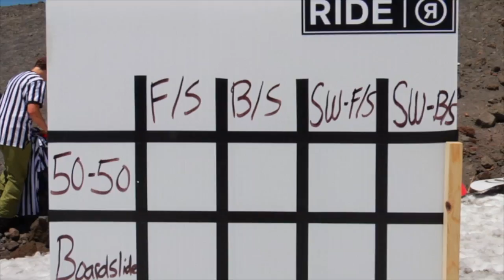K2 & Ride Present: Team Sports at High Cascade Snowboard Camp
For the second year in a row, Authorized Awesome™ brands RIDE Snowboards and K2 Snowboarding TEAMED up for an event that was designed to break the boundaries of the typical, “snowboard contest”. TEAM SPORTS was the name and pure fun remains the game. Campers were divided into 6 teams led by various RIDE and K2 pros where they worked as a team to battle out a list of tricks in a set amount of time.

Featuring ripping from some amazing HCSC campers, Dillon Ojo, Parker Szumowski, Danimals, Danika Duffy, Mark Wilson, and a couple of insane stinkbugs from Spencer Schubert.

Edit: Devin Bernard
Film: Devin Bernard, Eli Olson